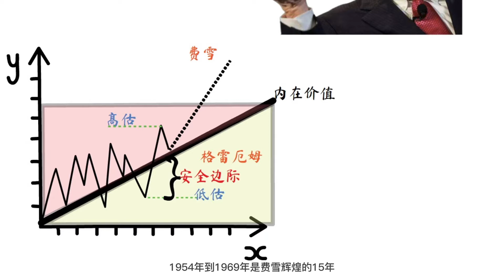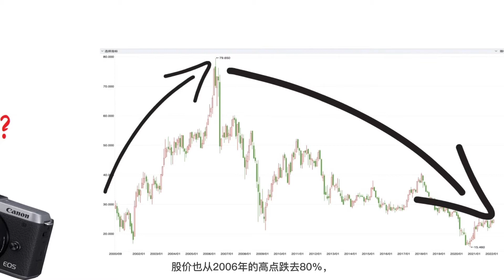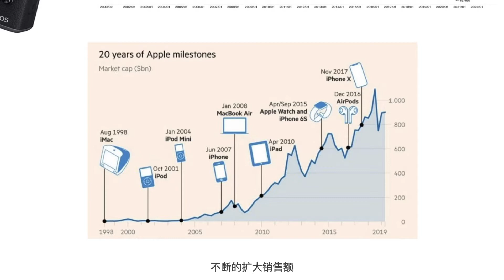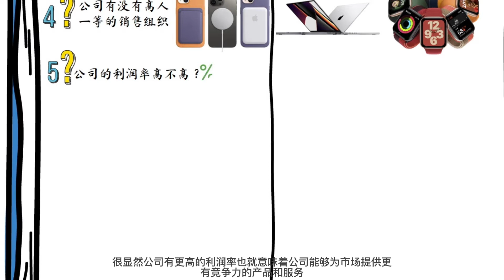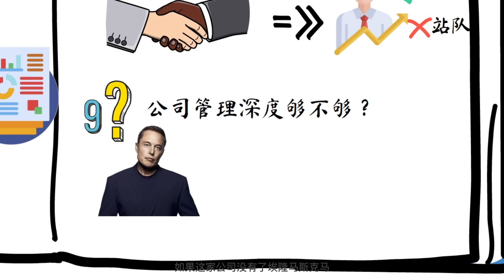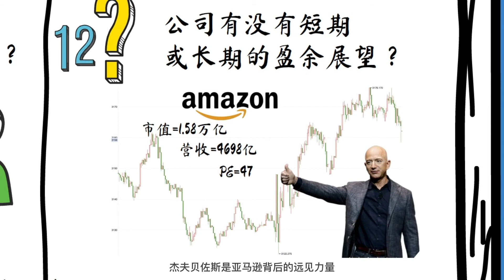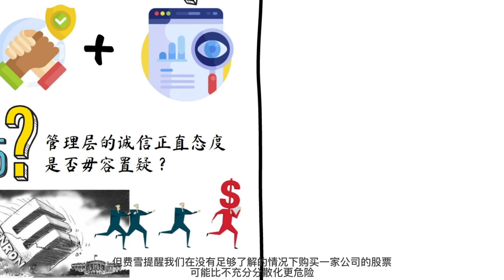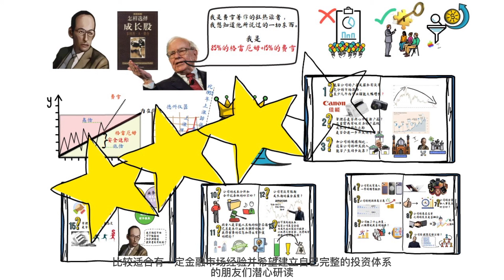菲利普费雪选择成长股的15个问题清单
菲利普费雪是成长股投资之父，不同于格雷厄姆只选择有足够安全边际的价值股，费雪更喜欢成长股。

费雪用15个问题清单筛选出了20世纪中叶的大牛股德州仪器和摩托罗拉，这些问题清单并非是专业的财务分析或者估值相关的问题，而是更聚焦于高成长股的商业核心逻辑，是什么支撑了所谓的成长，而“成长”又是否具备可持续性呢？

在梳理这15个问题清单的同时，你会不由的佩服半个世纪以前的这位投资教父对于核心问题的洞察力和远见卓识，比如费雪认为成长股所具备的成长性只有40%来源于产品和服务的成长性，60%决定于管理性质的相关问题。如果你对巴菲特的价值投资理论比较熟悉，在观看本视频的时候，你会不由自主的想到巴菲特的很多投资逻辑。

本视频适合于有一定金融基础对投资感兴趣，希望建立自己投资体系的朋友们。
我很开心制作这个视频，如果本视频对你有帮助，那将是我更开心的事情啦。

谢谢你的订阅和点赞。